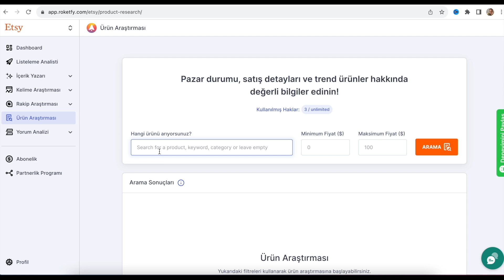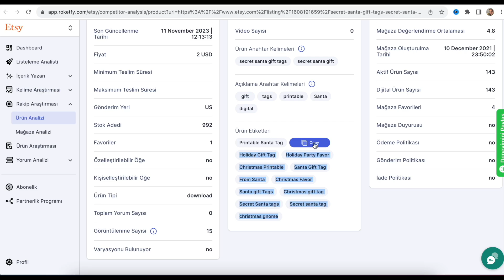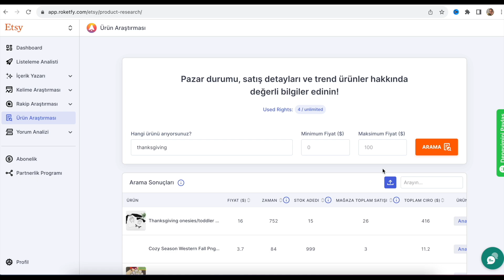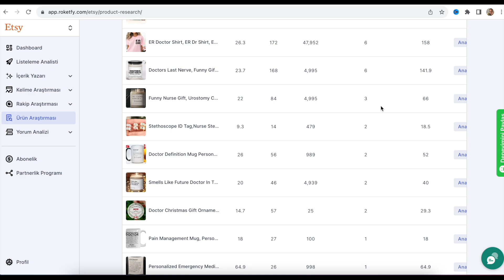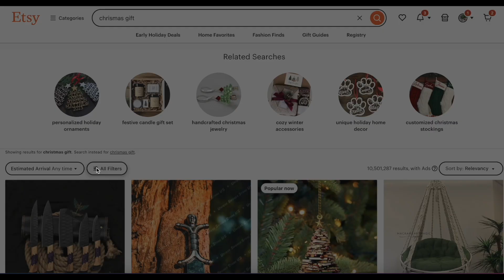ETSY'de Q4 Döneminde Daha Fazla Satış Yapma İpuçları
⭐ CREATIVE FABRIKA SPARK- Ücretsiz Tam Deneme Sürümü

🚀 Printfy "Print on Demand" ürün kataloğuna ulaşmak ve üyelik yapmak için

▷1 AYLIK EVERBEE fiyatına 2 AYLIK EVERBEE Üyeliği için

⭐ Etsy'de en çok kazandıran ürünler listesi ve rakip analizi için 1 ay ücretsiz deneme

// TOOLS & RESOURCES

Come say hi! Instagram:

 / esrabayram.co